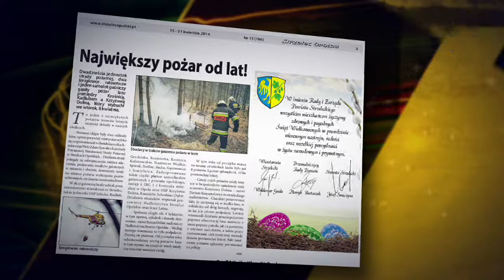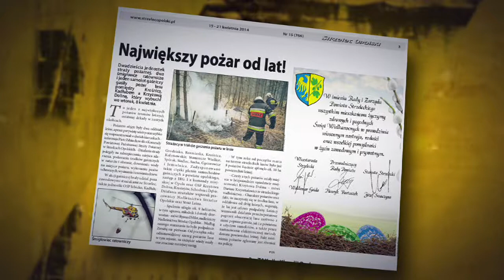Wieści z regionów 17.04.2014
Prowadząca: Patrycja Tomaszczyk - Kindla